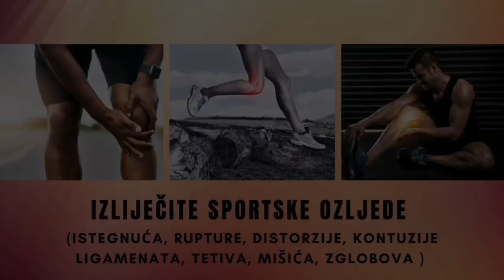Nuspojave lijekova protiv ZGRUŠAVANJA KRVI ( ANTIKOAGULANASA)